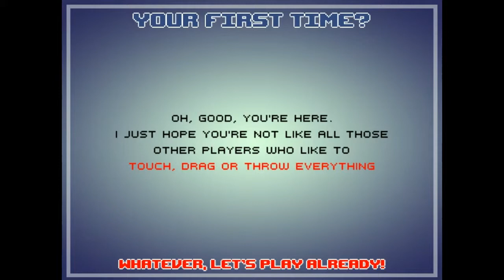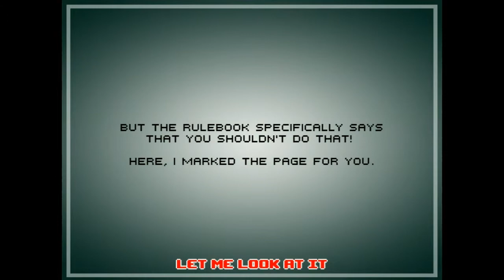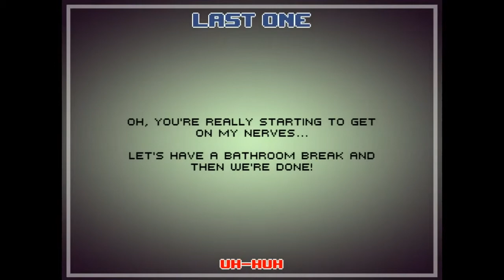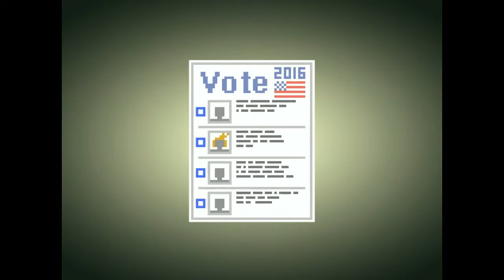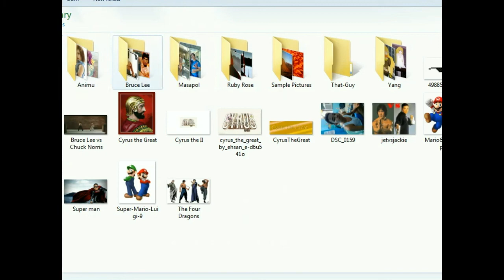Dude, Stop!!! (gameplay)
I saw pewdiepie played this game so i decided to download this game and play this game with you guys.
                                -CTG